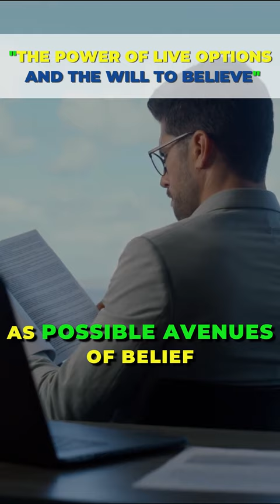🌟 Embrace The Power Of Open-Mindedness! 🌈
🌟 Expand Your Belief Horizon: Embrace New Possibilities with Francis J. Beckwith, a Professor of Philosophy and Church-State Studies at Baylor University! 🌈✨

He says Sometimes, the reason we overlook certain ideas is that we don't consider them as viable options. But here's the thing: when a view becomes a live option, it gains plausibility. 🤔💡

Another interesting aspect is that our fear of making mistakes can overshadow our pursuit of truth. That's why we invite you to dive into our article, aptly titled "The Will to Believe." 📚

If you're curious to explore this fascinating topic further, we invite you to listen to the full episode!